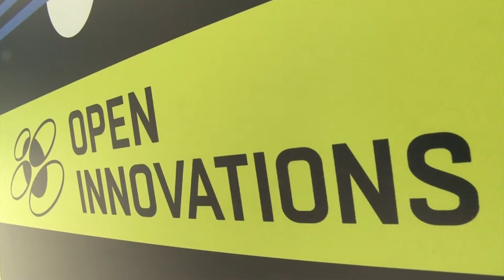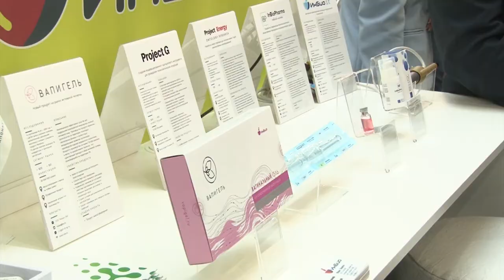Получат патенты - появятся бренды. В Ульяновской области развивают интеллектуальную собственность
В Москве завершился международный форум «открытые инновации», на котором презентовали опыт Ульяновской области в данной сфере и подписали стратегически важное соглашение. Подробности в сюжете.